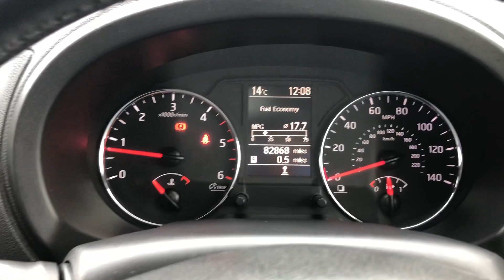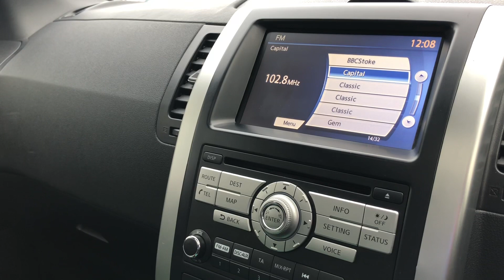Nissan | X-Trail | Walkthrough | Angus MacKinnon Ltd